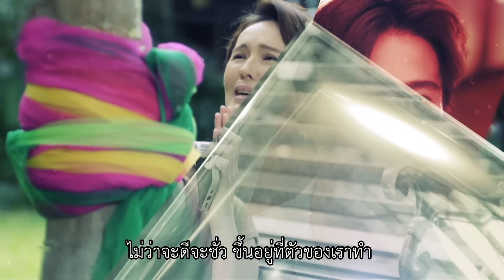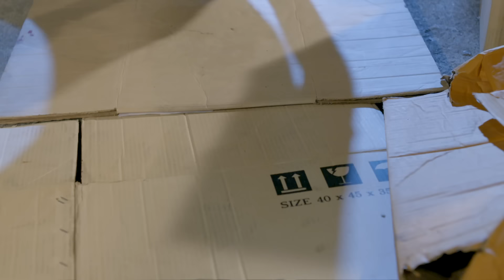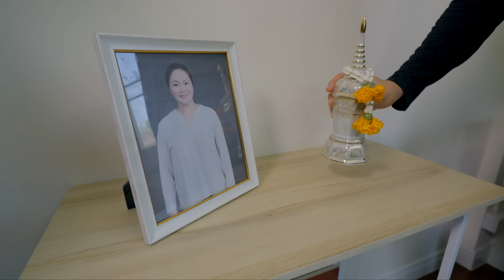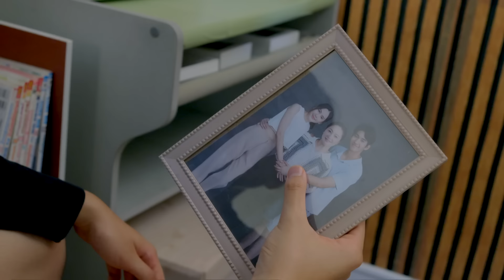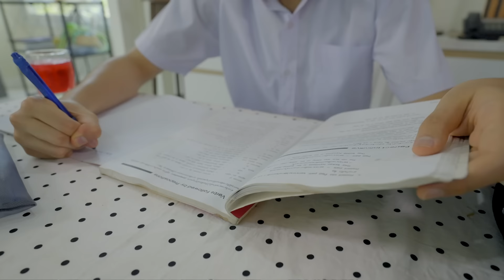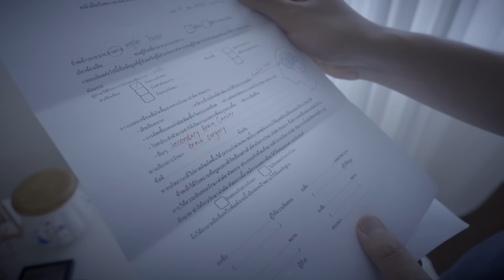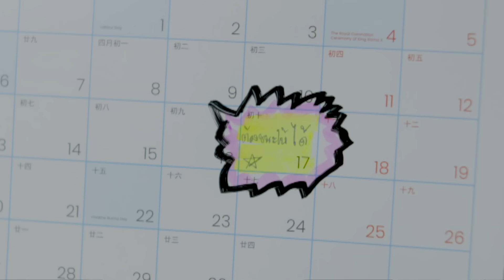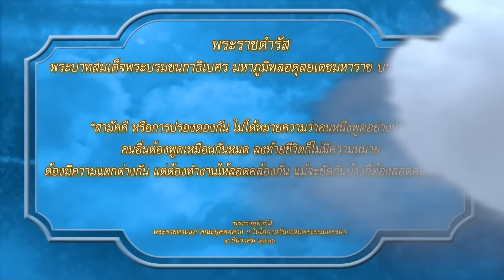OFFICIAL : ฟ้ามีตา ตอน...ของขวัญที่ดีที่สุด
🔅ตอน... ของขวัญที่ดีที่สุด

บทโทรทัศน์ : กานต์สินี พิทักษ์วงศ์
กำกับการแสดง : ทองสิทธิ์ โสดาโคตร

อ้อม – อังคณา วรรัตนาชัย    พี - ธนบดี เปรมทอง

เป็นเรื่องราวของอ้อม (อ้อม – อังคณา วรรัตนาชัย) และ เอื้อ(พี - ธนบดี เปรมทอง) สองพี่น้องที่ไม่ค่อยจะถูกกันเท่าไหร่ เพราะเอื้อน้องชายมักจะมีเรื่องชกต่อยกลับมาให้แม่ปวดหัวอยู่เสมอ ทำให้อ้อมไม่ค่อยชอบน้องสักเท่าไหร่ จนวันหนึ่งเกิดเหตุที่ไม่คาดคิดเกิดขึ้นเอื้อถูกคู่อริดักทำร้าย แม่ของเอื้อมาช่วยเอาตัวมาขวางเลยถูกยิงเสียชีวิต อ้อมได้แต่โทษว่าต้นเหตุที่ทำให้แม่ต้องตายคือเอื้อ เอื้อเสียใจกับเหตุการณ์เกิดขึ้น แต่เรื่องโชคร้ายก็ยังไม่หมดที่จู่ๆอ้อมตรวจเจอว่าตัวเองเป็นมะเร็ง อ้อมถึงแม้ว่าจะเกลียดเอื้อน้องชายตัวเองก็ลึกๆก็ยังเป็นห่วงและรักเอื้อเพราะถ้าวันหนึ่งไม่มีตนอยู่แล้วเอื้อจะอยู่อย่างไร อ้อมปิดบังไม่อยากให้เอื้อรู้ความจริงว่าตนเองเป็นมะเร็ง ด้านเอื้อเองที่รู้ความจริงแล้วว่าพี่สาวตนกำลังแย่เพราะเป็นมะเร็งแต่ต้องทำเป็นแกล้งไม่รู้เพราะไม่อยากให้พี่อ้อมคิดมาก เอื้อได้ไปปรึกษาเพื่อนอยากขึ้นชกต่อยมวยให้ชนะเพื่อนำเงินมาให้พี่อ้อมผ่าตัด แต่เอื้อต้องปิดบังไม่ให้อ้อมรู้เพราะเอื้อรู้ว่าอ้อมไม่อยากให้ตนยุ่งเกี่ยวกับเรื่องชกต่อยอีก สุดท้ายเรื่องราวจะลงเอยอย่างไร สองพี่น้องจะปรับความเข้าใจกันได้หรือไม่.